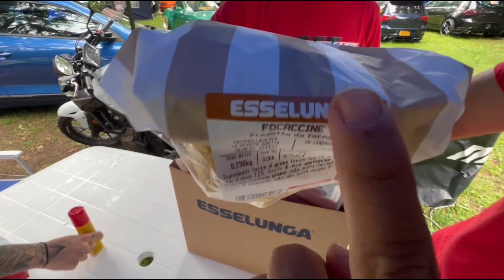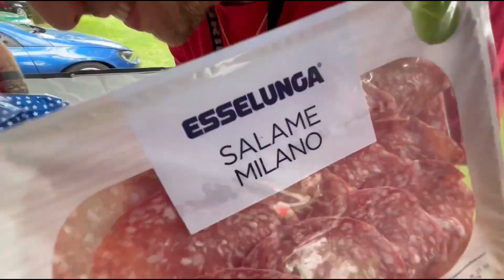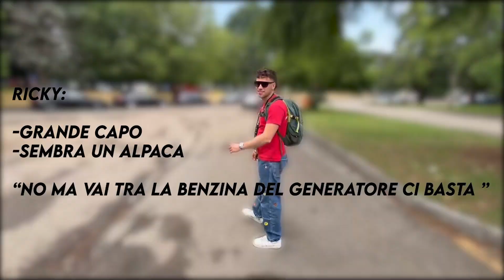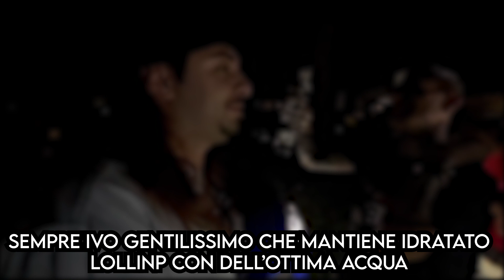Ragazzi, Motori e Divertimento | Raduno Epico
Benvenuti nel nostro incredibile weekend all'evento del TMLV !
In questo video, vi porteremo con noi durante tutto l'evento. Paolo sarà i vostri occhi.
La location mozzafiato e un' atmosfera unica ci ha permesso di passare un sabato di preparazione davvero ottimo.
Nel tardo pomeriggio abbiamo montato le tende per la notte. Abbiamo condiviso risate, storie e momenti indimenticabili sotto le stelle.
La domenica è stata la ciliegina sulla torta, poiché il nostro club è stato premiato come il club più numeroso dell'intero evento!
Grazie per unirvi a noi in questa avventura!
E se non siete ancora iscritti al nostro canale, assicuratevi di farlo per non perdere i prossimi video pieni di azione e divertimento!